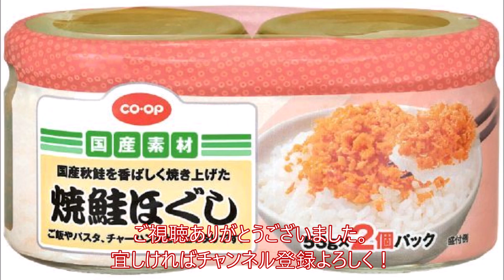小樽妙見川（おこばち川）鮭遡上2020年9月21日（月）